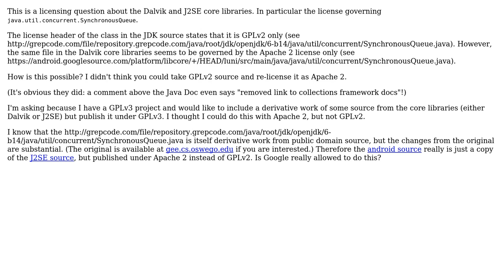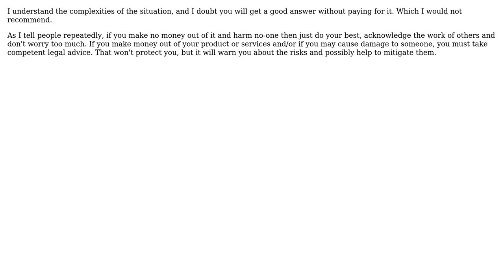Software Engineering: Dalvik + Java licensing question (2 Solutions!!)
Software Engineering: Dalvik + Java licensing question

With thanks & praise to God, and with thanks to the many people who have made this project possible! | Content (except music & images) licensed under CC BY-SA | Music | Images & others | With thanks to user Zigurd user david.pfx user Andrew Bate and the Stack Exchange Network Trademarks are property of their respective owners. You are responsible for your own actions.